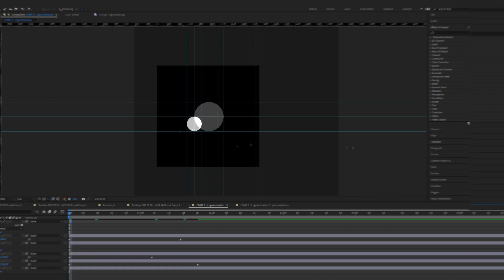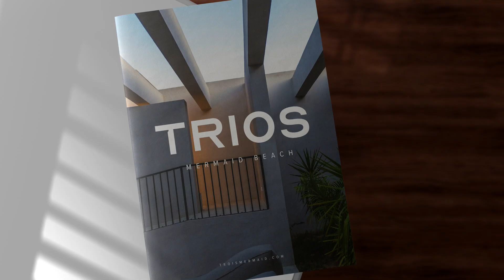Introducing Desire Studio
Where people, brands and organisations turn to with ambition.

Desire Studio’s nuanced specialisation across design, strategy and production realises client success beyond expectation. It sees our team of creative professionals uplift years of experience to transform visions into viability. The result? Elegant experiences, emotive details and prestigious personalities that make an impact. Watch the results you Desire come to fruition.